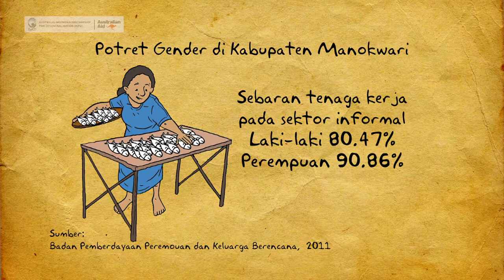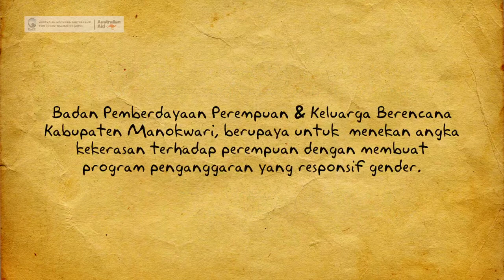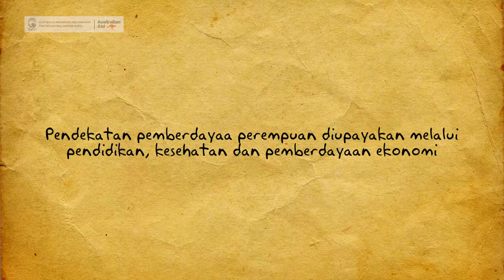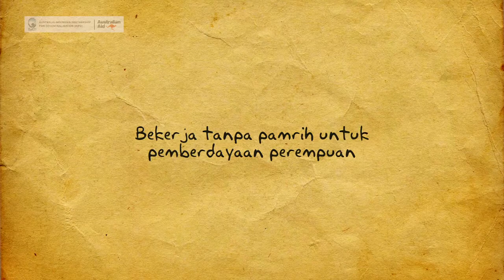Badan Pemberdayaan Perempuan Dorong Anggaran Responsif Gender di Provinsi Papua Barat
Praktik Cerdas Pembelajaran Pembangunan tentang pemberdayaan perempuan di Papua Barat.

Isu gender di Manokwari  adalah isu khas daerah, kekerasan terhadap perempuan baik fisik maupun psikis berada pada peringkat pertama. Namun jika ditelaah lebih jauh, kasus kekerasan terhadap perempuan itu sebagian besar dipicu oleh persoalan kemiskinan (ekonomi) yang dialami kaum perempuan. Kondisi itu didukung pula dengan masih kentalnya budaya patriarki yang dianut masyarakat Manokwari. Menyikapi fenomena tersebut, Kepala Badan Pemberdayaan Perempuan dan Keluarga Berencana Manokwari, membuat program dengan penganggaran yang responsif gender dimana mendorong  agar semua SKPD menyisihkan anggaran yang responsive gender  yang berpihak pada perempuan dan laki-laki.

Tahun 2010 terbentuklah Pusat Pelayanan Terpadu Pemberdayaan Perempuan dan Anak (P2TP2A) dengan memulai aktivitas pendampingan korban KDRT. Pendampingan yang dilakukan Badan Pemberdayaan Perempuan dan Keluarga Berencana dan juga melalui lembaga P2TP2A itu, sangat dirasakan manfaatnya oleh korban KDRT.

A Production of Yayasan BaKTI with Australia-Indonesia Partnership for Development (AIPD- AusAid)